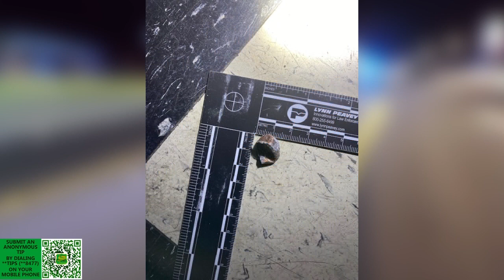St. Landry Crime Stoppers